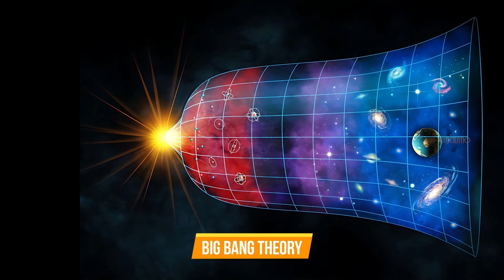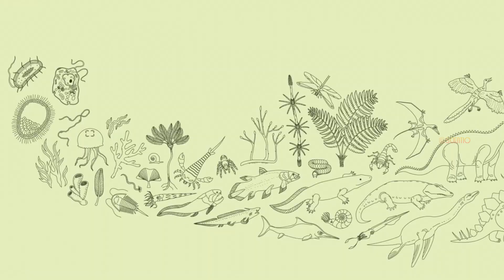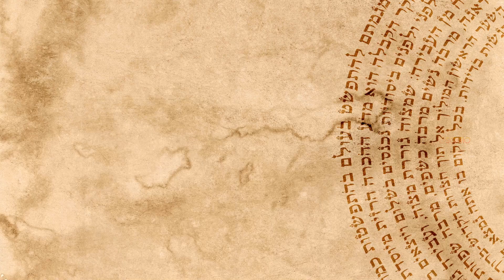Who Created The Universe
The question of who created the universe has been pondered by humans for centuries. There are many different theories and beliefs about the origin of the universe, but there is no one definitive answer.

In this video, we explore some of the most popular theories about the origin of the universe, and we discuss the evidence that supports each theory. We also take a look at some of the latest scientific discoveries that are shedding new light on the mystery of how the universe came to be.

Whether you are a believer in a creator God or a proponent of a scientific theory, there is no denying the beauty and wonder of the universe. It is a place of endless possibilities, and it is ours to explore.

🎬 About Scientio:
Scientio" is a captivating YouTube channel dedicated to exploring the fascinating world of science and discovery. With a perfect blend of education and entertainment, this channel offers a captivating platform for viewers of all ages to delve into the wonders of the universe.